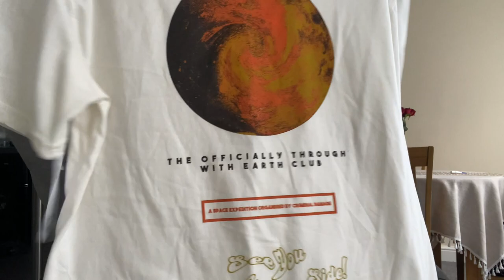WYSZŁAM Z DOMU *poszło źle*